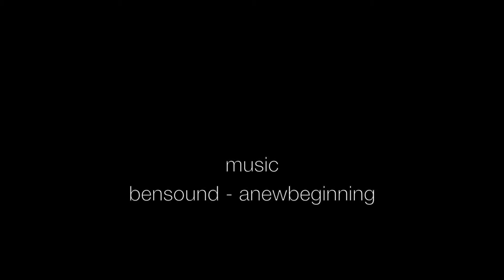Palio delle Zattere Internazionale 2015 a Valstagna Valbrenta, video realizzato con il Drone.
Palio delle Zattere
a Valstagna il "Paese delle Zattere" sulla riviera destra del fiume Brenta.

video di repertorio con immagini dal drone:
Rievocazione storica del passaggio delle Zattere sul porto fluviale della Brenta di Valstagna, a rappresentare l'economia del legname, dai boschi dell'altopiano dei Sette Comuni, fino ad arrivare all'arsenale navale della repubblica Veneta.
Evento: pubblico
Data manifestazione:Annuale Penultima Domenica di Luglio